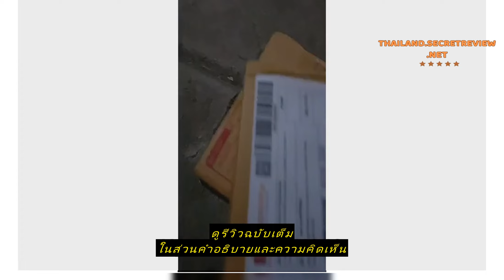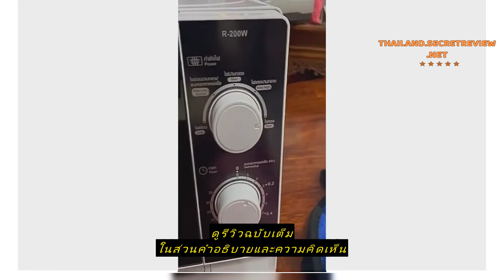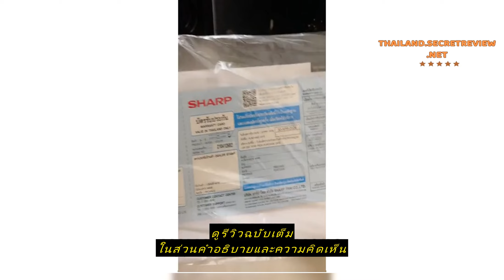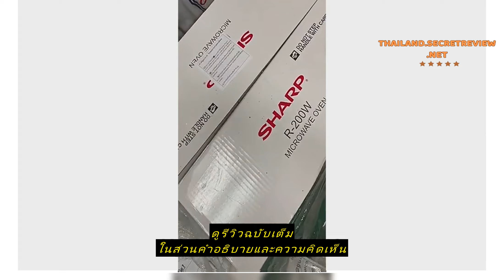Review 💥 รับประกันศูนย์💥 SHARP ไมโครเวฟ รุ่น R-200W ความจุ20 ลิตร/800วัตต์ (รับประกันศูนย์ 1 ปี)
ซื้อราคาที่ถูกที่สุดบน Shopee ที่นี่

💥 รับประกันศูนย์💥 SHARP ไมโครเวฟ รุ่น R-200W ความจุ20 ลิตร/800วัตต์ (รับประกันศูนย์ 1 ปี)